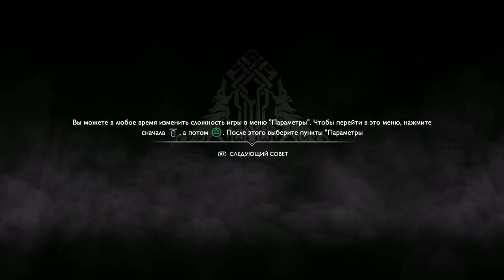Прохождение God of War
Первая часть прохождения God of War 2018 для playstation 4. Игра года по мнению большинства игровых представительств.